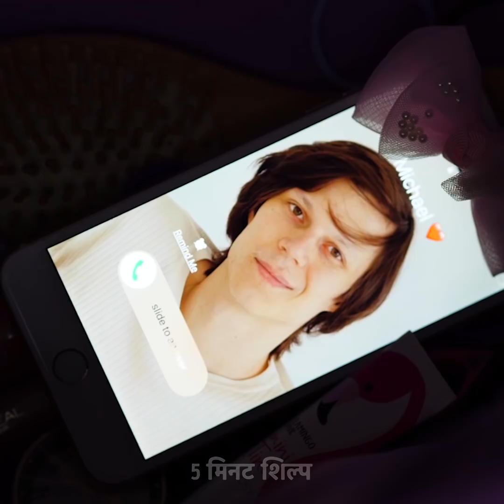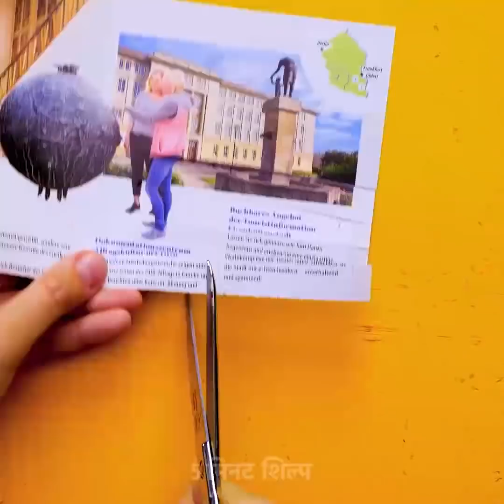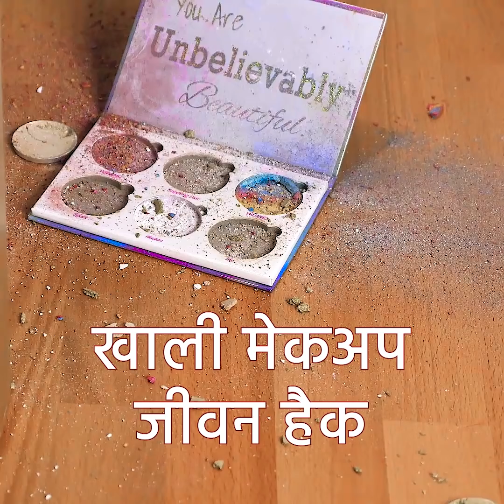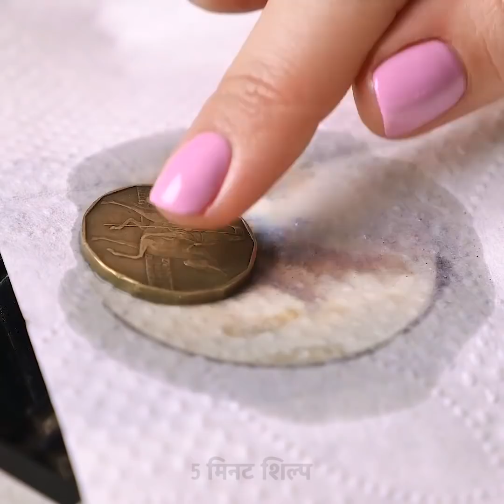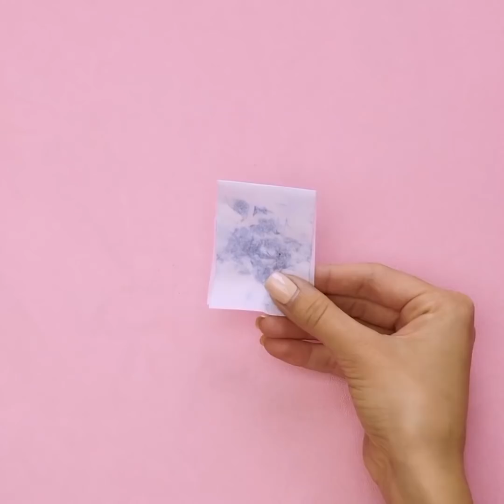परफेक्ट मेकअप के लिए 33 हैक्स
गर्मियों में ब्यूटी टिप्स

अरे, लड़कियों! अविश्वसनीय सौंदर्य सुझावों का एक संग्रह देखें! ये टिप्स आपको बहुत पैसा बचाएंगे और आप एक प्रयास के बिना शानदार दिखेंगे

timestamps:
00:09 दो रंगों वाली लिपस्टिक
01:15 होममेड हेयर डाई
02:36 चिपके हुए होंठों के लिए स्टिकी टेप
06:02 अपने बालों को सुखाने का त्वरित तरीका
11:33 तीखी आँखों के लिए टी बैग